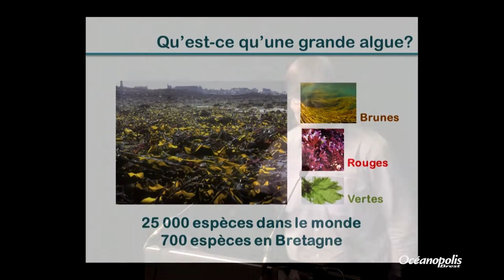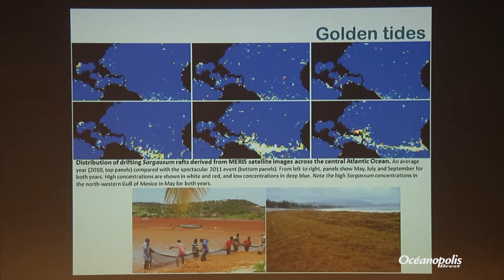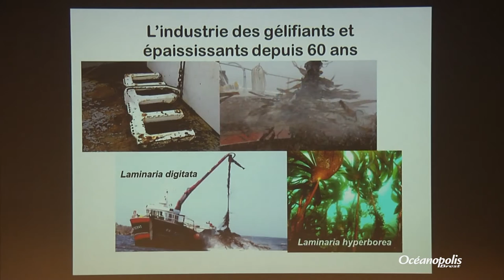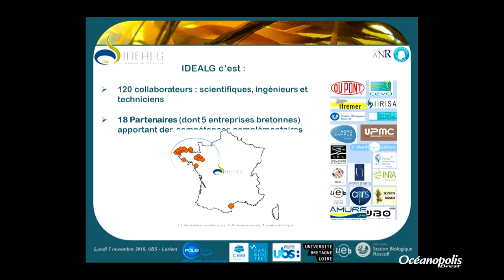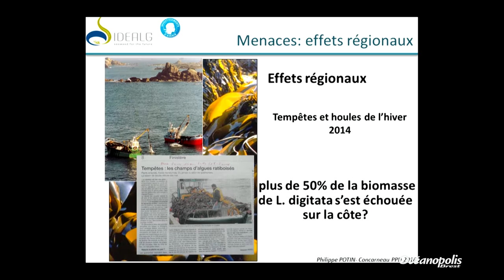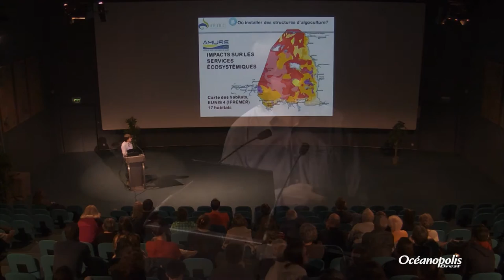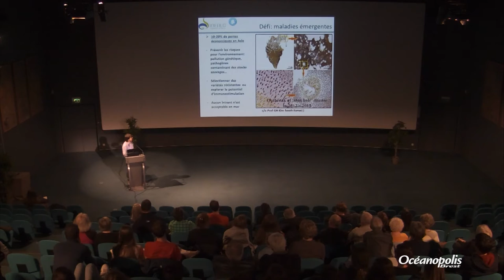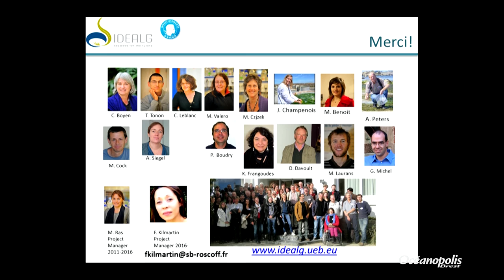Les grandes algues marines, un investissement d'avenir ! - Conférence de Philippe Potin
Conférence du 6 décembre 2016, présentée par Philippe Potin, Directeur de recherche au CNRS, Coordonnateur scientifique du projet IDEALG à la Station Biologique – Roscoff.

Les grandes algues font l’actualité lorsque leur présence devient synonyme de préoccupations environnementales - les marées vertes ou l'extension de récoltes ou de cultures en mer - mais elles jouent aussi un rôle fondamental dans le fonctionnement et l’équilibre des écosystèmes de nos côtes. Au-delà de l’image négative qu’elles peuvent colporter, elles attisent aussi nos appétits, quand on se laisse séduire par l’art culinaire japonais ou la cuisine moléculaire. Par ailleurs, les grandes algues marines trouvent de plus en plus d’applications dans les biotechnologies et l’industrie, l’agro-alimentaire, la nutrition-santé humaine, animale ou végétale, la pharmacie, la cosmétique, le textile, les bio-plastiques et bien d'autres domaines.
Comment la recherche scientifique peut-elle nous éclairer face à ces apparentes contradictions, comment peut-elle apporter des innovations pour préserver les écosystèmes face aux changements globaux et assurer des activités économiques durables ?
Tel est le défi du projet IDEALG que coordonne Philippe Potin de 2011 à 2020.